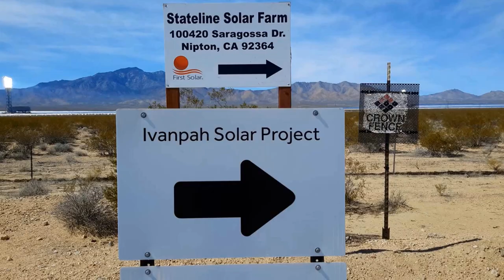Stateline Solar Farm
While driving along the Nevada California state line we saw a huge, impressive Solar Electric generating farm called the State Line Solar Farm - Ivanpah Solar Project at Nipton, Ca. We had to video it.